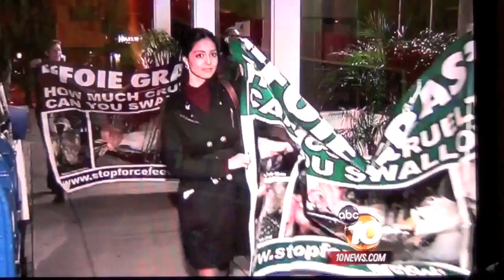10news coverage of foie gras protest at Mr. A's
Mr. A's is one of the 0.01% of restaurants still serving foie gras in the state of California. Made from cruel force feeding, the bloated liver dish will be illegal starting in July 2012.